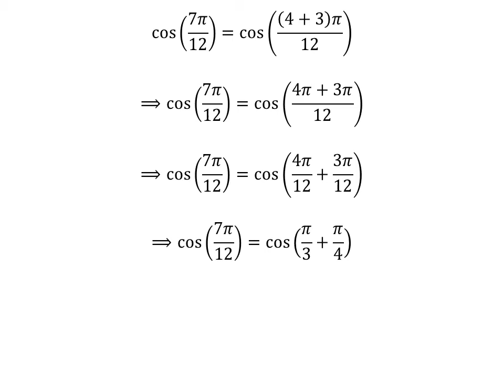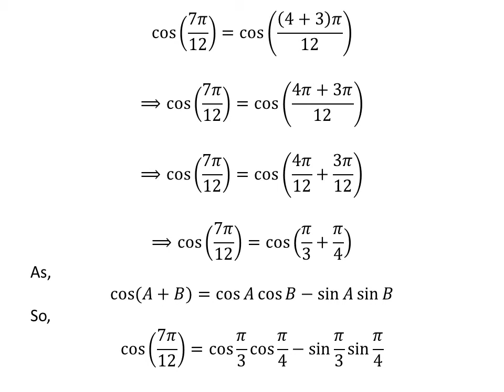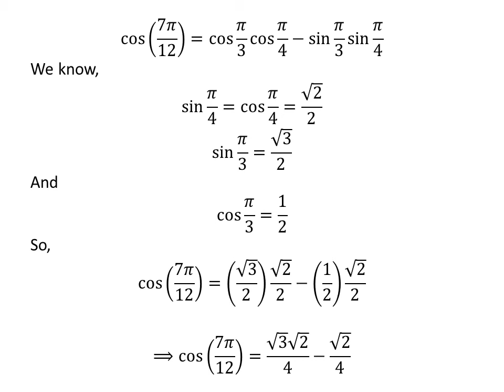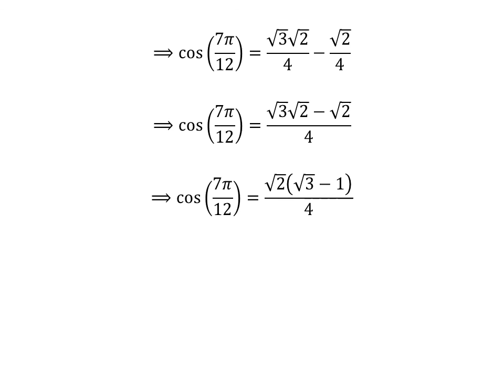cos(7pi/12)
In this video, we will learn to find the value of cos(7pi/12).

Other topics of the video:
Value of cos(7pi/12)
Find the exact value of cos(7pi/12)
What is the exact value of cos(7pi/12)?